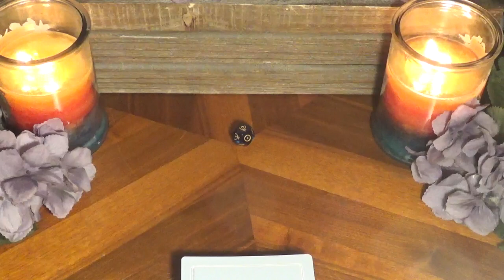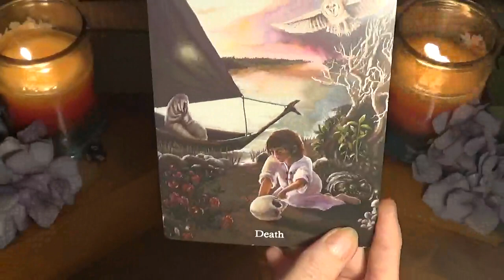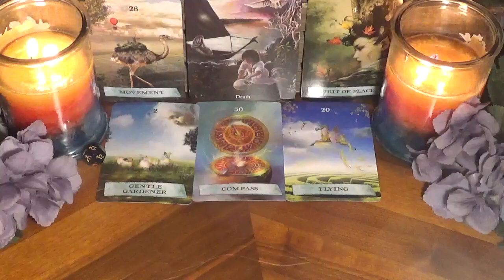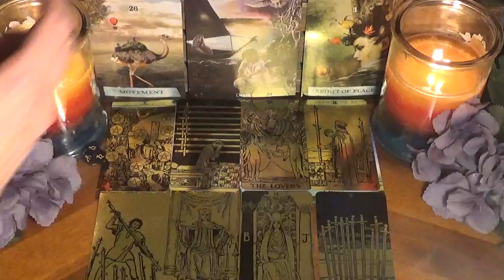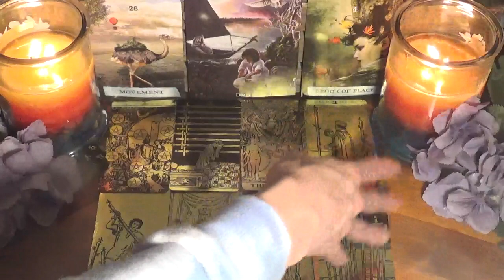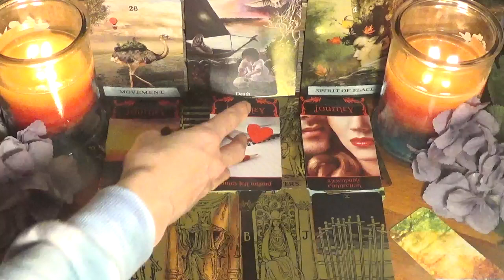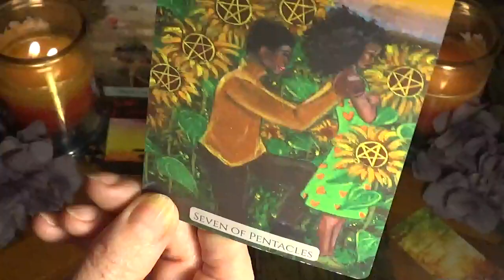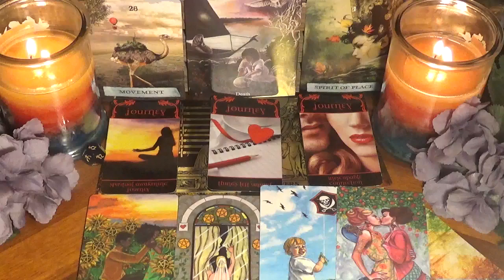♍️Virgo ~ Big Improvements This Weeks! ~ Weekly July 19th - 25th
⭐️Decks Used⭐️
1. Astro Dice
2. Ancestral Path Tarot
3. Enchanted Map Oracle
4. Black & Gold Tarot
5. Wishcraft
6. Karmic & Twin Flames Oracle - not for sale
7. Modern Love Tarot